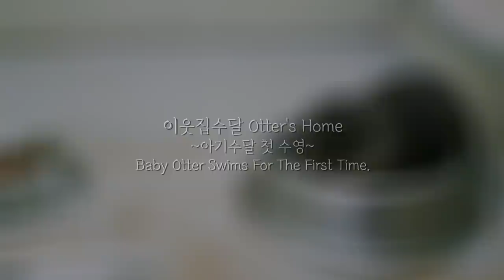아기수달이 드디어 첫 수영을 해요! 태어나서 처음 수영 배우는 아기수달